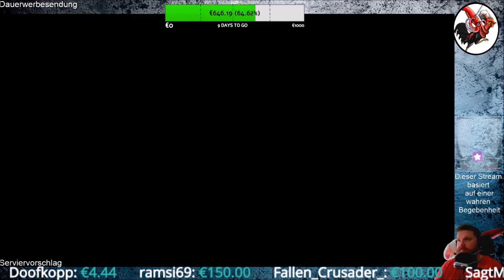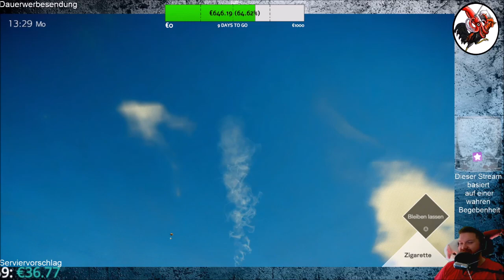Deadly Premonition 2 A Blessing in Disguise #65